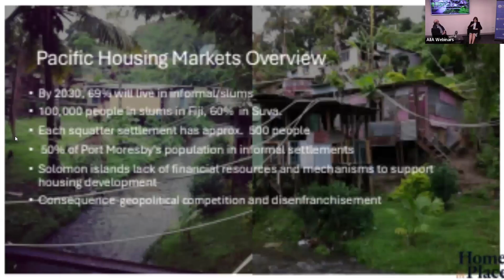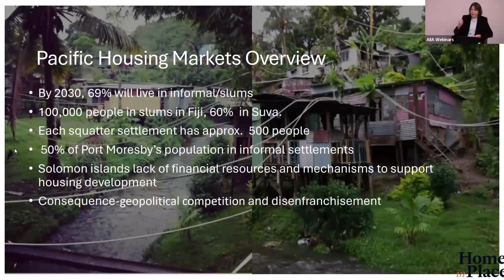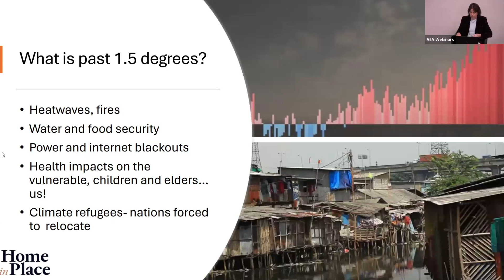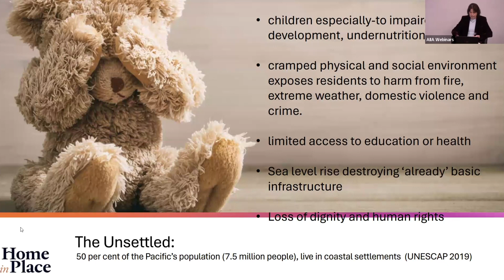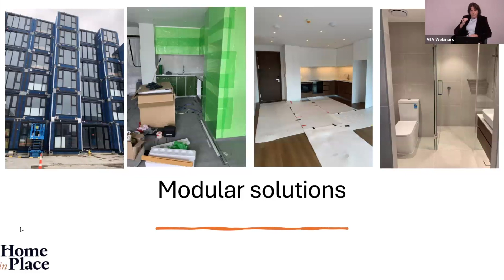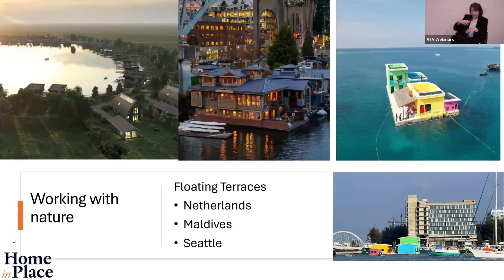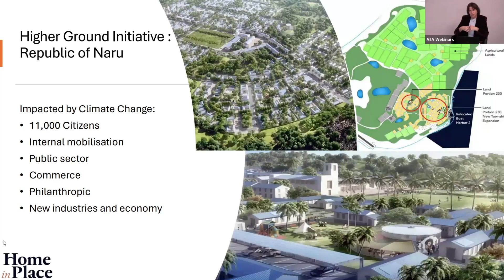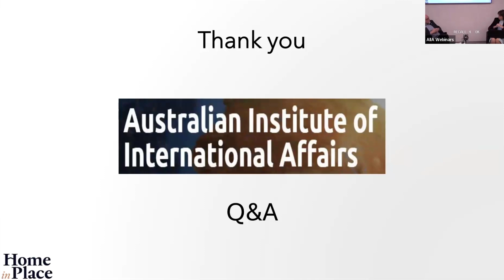Housing the Pacific: challenges and solutions | Dr Bernadette Pinnell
Housing is one of the greatest social challenges of our era. Nowhere is it more acute than in our own neighbourhood, the Pacific region.

Dr Bernadette Pinnell, the global business director of not-for-profit, Home in Place, explores housing issues such as the benefits of home ownership, housing stress and the commodification of housing.

Dr Pinnell will argue that collaborative modular housing solutions and working with nature provide solutions to common housing problems in the Pacific and countries around the world.